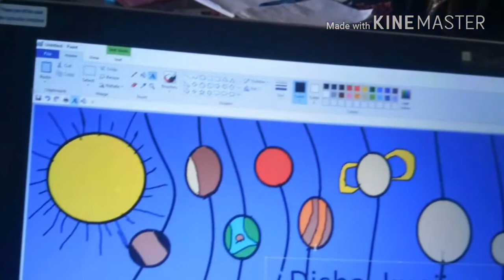Jr Aryabhatta Project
Junior Aryabhatta, an initiative with the support of L&T Infotech, is a program for making school students aware of basic computer skills. The program has started its move in January 2017 with aim of making computer awareness available to every class of society. With the content help of Prof. Kannan M Moudgalya from IIT Mumbai our aim is to educate 6000 students in basics of computer by the end of this year. Idea is to cover 20 government and private schools and 80 study centers running by Seva Sahyog and Swaroop Wardhini.